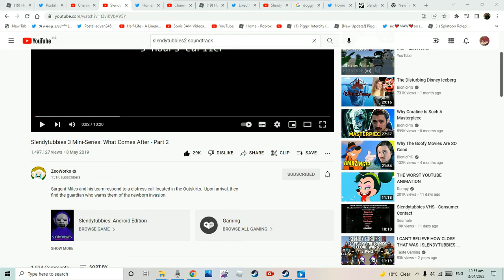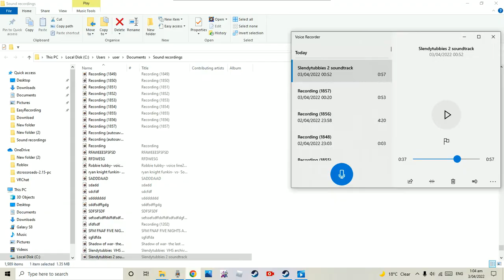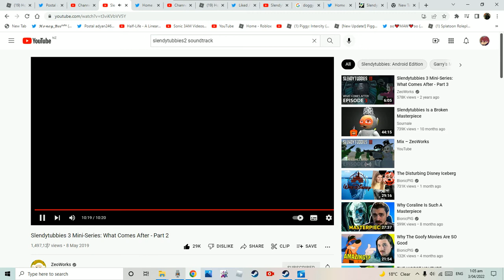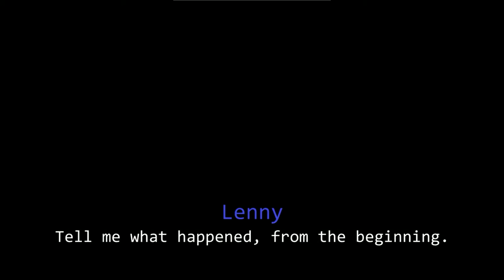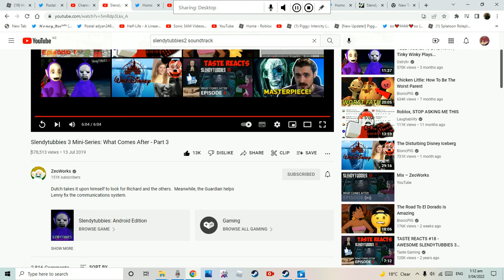We getting slendytubbies 3 mini series what comes after Part 2 bye zo works